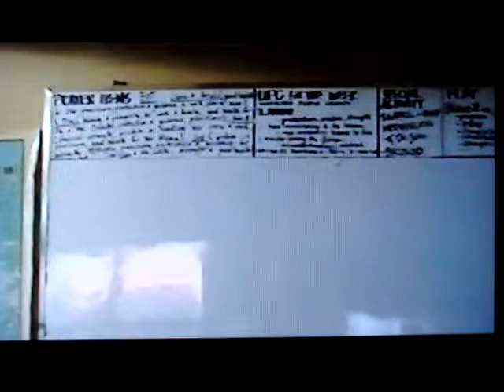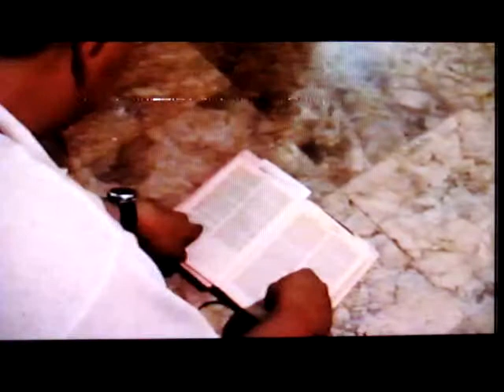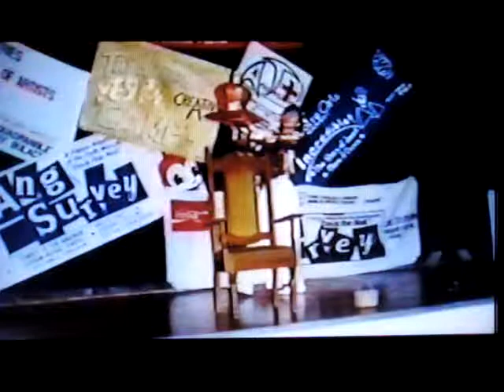YESHUA ( THEATRE ARTS ) PART 1/2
The Young Evangelistic Heralds' Union of Artists ( YESHUA) Mission is to glorify God and to minister to people through the use of arts.

This video was recorded year 1998.

The Philippines today, the world tomorrow!